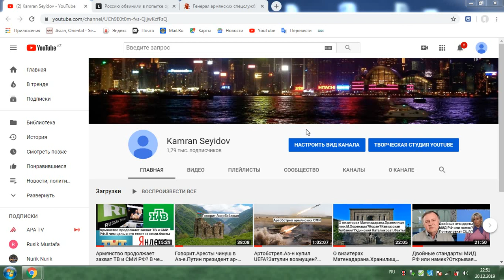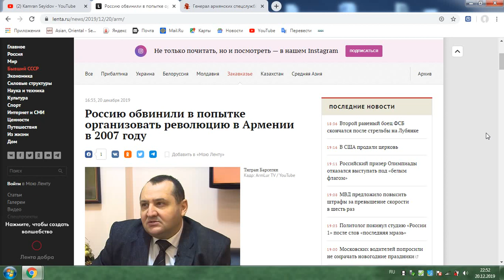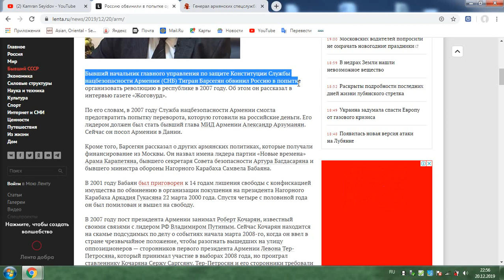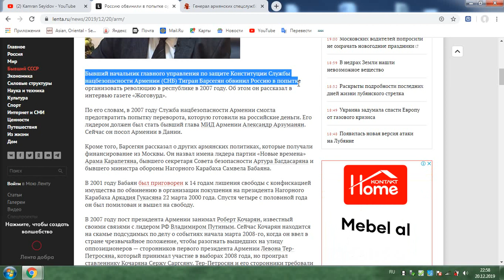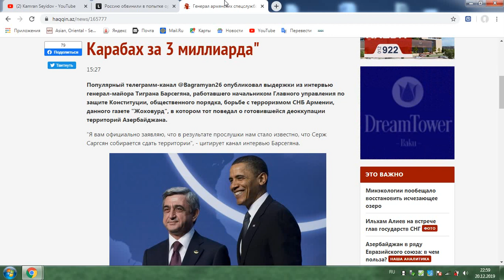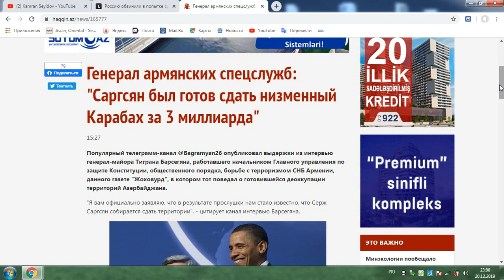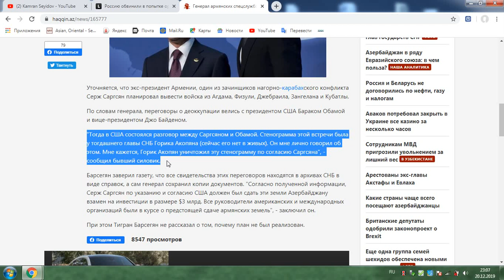Армения опять обвиняет Россию...Путин и Кочарян. Серж Саркисян,Обама и 3 миллиарда долларов...